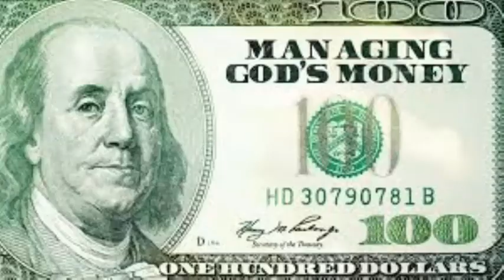Gang Gang Remix Yung Blazer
A Remix Song By Yung Blazer On the Drake Beat Gang gang Instrumental Beat on The Mixtape Album Name GOD$ MONEY.Real Records$!!!